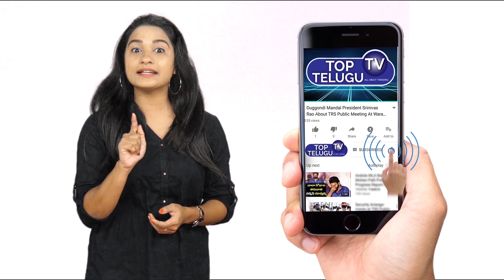అమ్మ లేని జీవితమంటే శూన్యమేరా .. | Mother Song | Folk Singer Akhila | Top Telugu TV